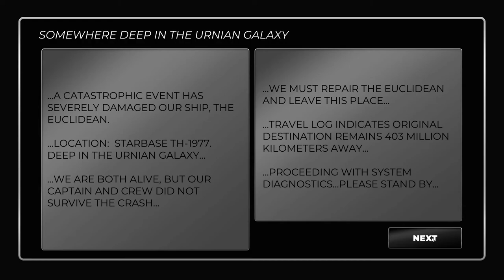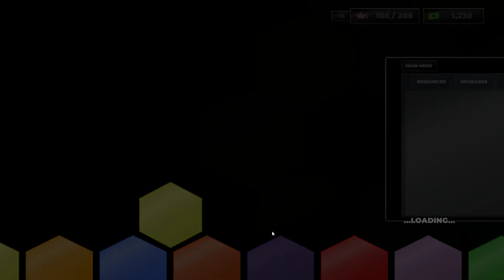Hexadrift (2019) - First Impressions Review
Hexadrift is a really interesting game where you need to plan and quickly click through a route of tiles in order to collect resources, which you use to refuel or upgrade your ship. 7/10